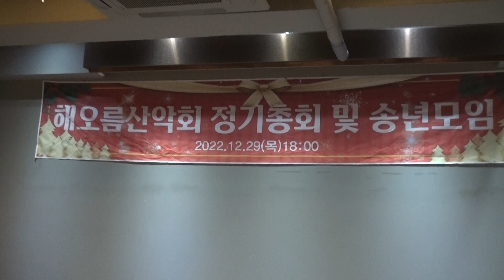♣ 15. 축하공연(2)... 첼로연주(동백아가씨)... ▷ 해오름산악회 송년모임(2022. 12. 29.), ▷ 파크마린호텔, ▷ 배담원 기획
♣ 해오름산악회 송년모임(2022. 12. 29.)

    ▷ 장소 : 파크마린호텔
    ▷ 주최 : 해오름 산악회

♣ 가웃명TV... 가요 / 웃음 / 명상 (배담원 기획 : 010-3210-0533)

♣ 가웃명TV는 가요는 물론 웃음 및 명상 등을 통하여 건강한 정보를 제공
      - 가요 건강 : 트로트 가요, 대중가요, 각종노래, 음악  등을 제공
      - 웃음 건강 : 각종 웃음을 자아낼 수 있는 자료와 정보를 제공
      - 명상 건강 : 명상훈련 및 발공훈련 등의 자료와 정보를 제공